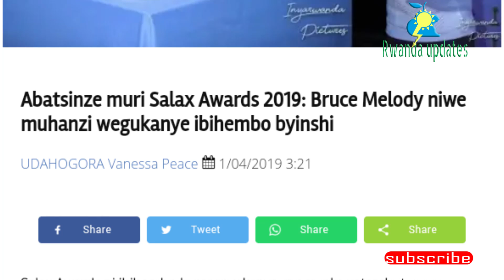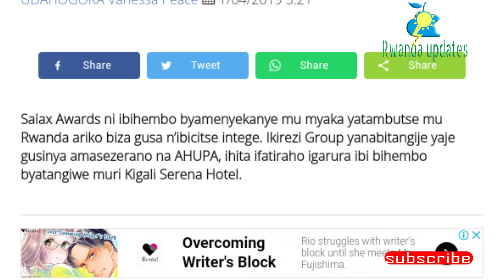🇷🇼 KING JAMES,MUBIHEMBO BYA SALAX AWARD AHASEBERA😭BRUCE MELODIE.....👏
🔥🔥MUBIHEMBO BYA SALAX AWARD BYARAYE BIBAYE KURUYU WA 31/3/2019 AHO BRUCE MELODY YEGUKANYE IBIHEMBO BYINSHI KING JAMES YAJE KUBA AHASEBERA ABURA IGIHEMBO NAKIMWE